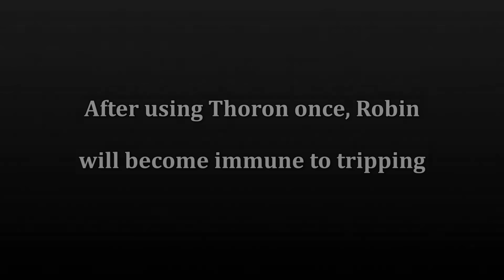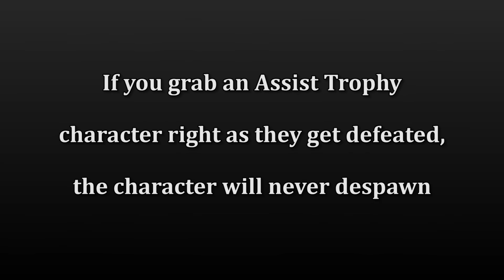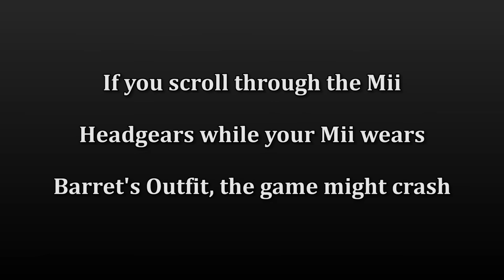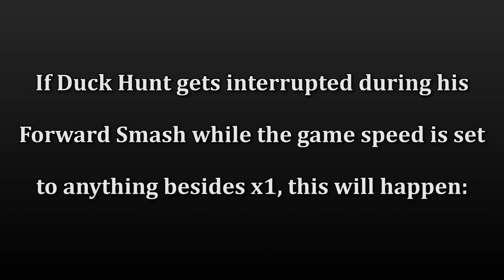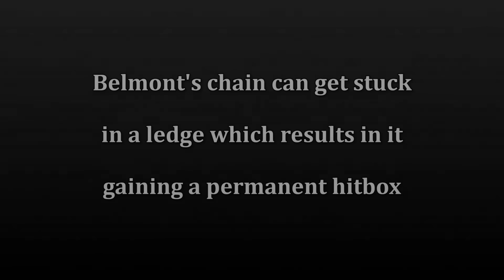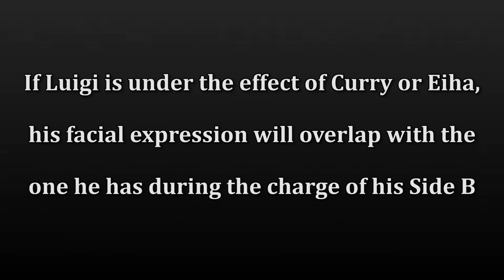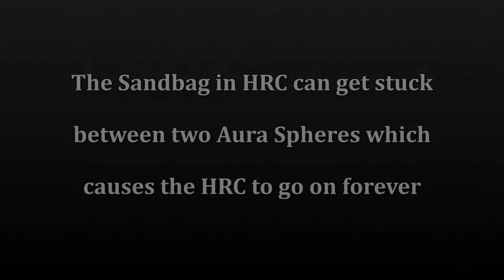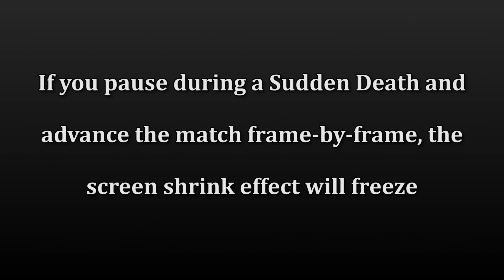15 Glitches in Super Smash Bros. Ultimate (Version 13.0.1)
15 Glitches in Version 13.0.1 of Super Smash Bros. Ultimate for the Nintendo Switch.

1080p 60fps Gameplay recorded and edited by Nintendo Unity.